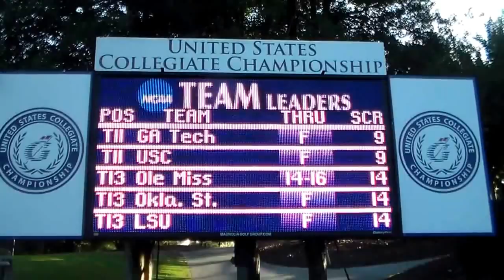2015 USCC: 2nd & Final Rds (Michael Johnson)